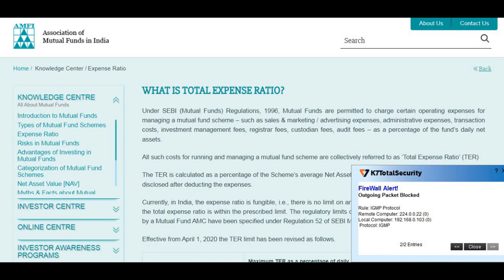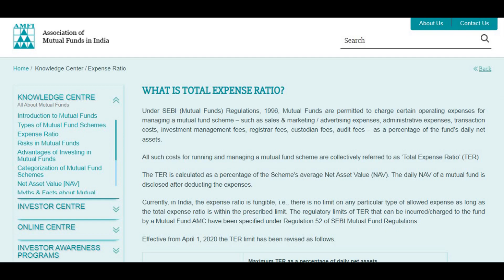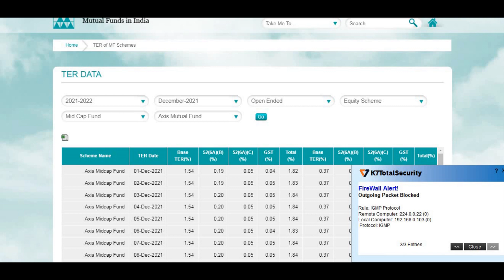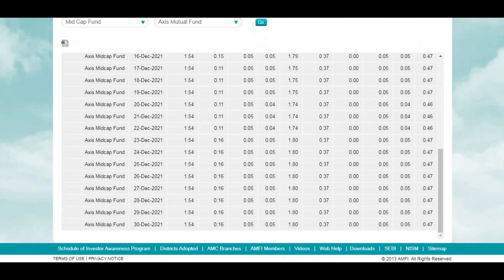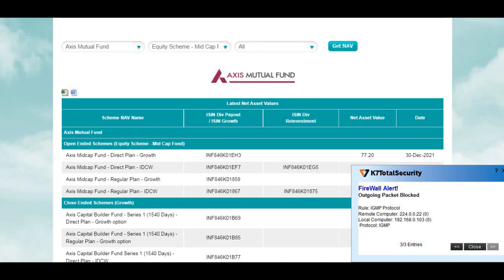MF Regular planக்கு முதலீட்டாளர்கள் ஏன் அதிக கட்டணம் செலுத்துகிறார்கள் ? | Vaamoney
மியூச்சுவல் ஃபண்ட் யோசனைகள் பெற

முதலீடு தொடர்பான சந்தேகங்களுக்கு எங்களை தொடர்பு கொள்ளவும்
உங்கள் முதலீடுகளை Zerodha (App or website) மூலம் தொடங்க

Please click the below link to open a Demat account

Playlist 1: MUTUAL FUND SERIES

Playlist 2 : SAVING ACCOUNT IN TAMIL

பணத்தை எவ்வாறு சேமிப்பது  &  சேமிப்பு கணக்கு வகைகள்

Playlist 3: FIRST TIME INVESTOR (MUST WATCH)

Playlist 4: MUTUAL FUNDS EXPLAINED DETAILS IN TAMIL

Playlist 5: INDEX FUNDS IN TAMIL

Playlist 6 : HOW TO SAVE YOUR MONEY

Playlist 7: Mutual fund review